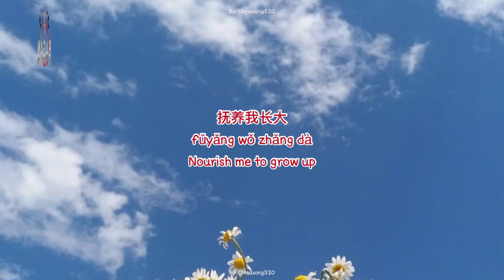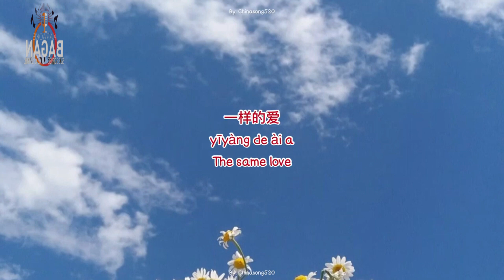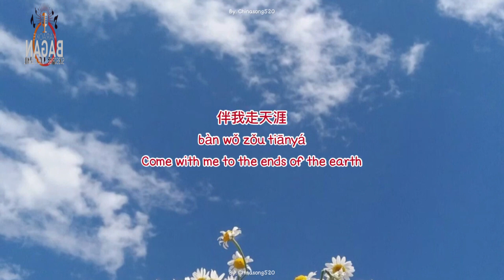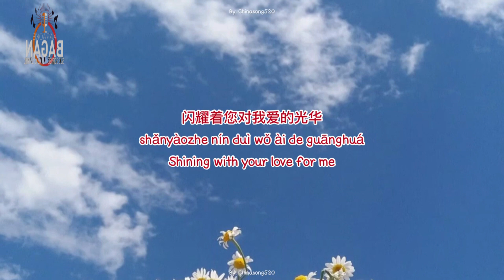A-pa A- ma [ karaoke no vokal ]